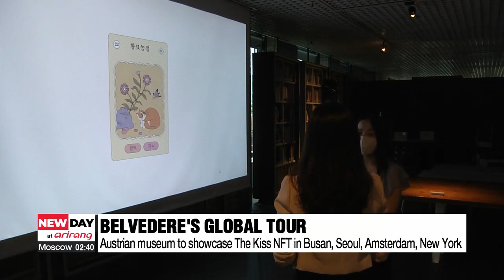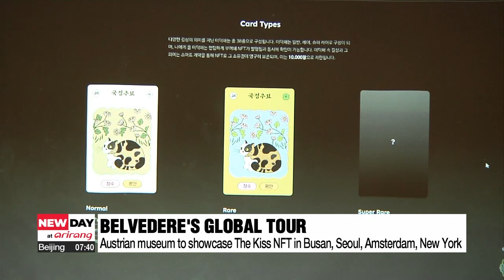Painting to Pixels: How NFTs are affecting traditional art: Belvedere CFO discuss 'The Kiss' NFT ...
Painting to Pixels: How NFTs are affecting traditional art: Belvedere CFO discuss 'The Kiss' NFT project

구스타프 클림트 '키스' NFT 프로젝트, 미술관의 미래: 벨베데르 박물관 CFO

Welcome to Dialogue This Week.
In this corner we invite people around the world to talk about a wide variety of issues ranging from culture and sports, to the latest global trends.
Over the course of the COVID-19 pandemic, one major trend we saw was the sales of NFT art skyrocketing, as investors snap up digital artwork that are verifiable and indestructible. It’s changing the way art is created, consumed, and collected in the digital space but what does this mean for traditional works of art, like classical paintings that have been admired and appraised for their tangible value - in every brush stroke and record of curation?
To discover how the world of classical art can intersect with crypto-technology like blockchain, we speak with Wolfgang BERGMANN, Chief Financial Officer of Belvedere, one of the world's oldest museums and a world heritage site,... as a compound of Baroque 18th-century palaces housing art from the Middle Ages to today.
The museum launched an NFT project of its own 10,000 digital pieces of 'The Kiss' completed by Austrian painter Gustav Klimt in the early 20th century.

1. Traditional art collections and the blockchain seem like two entirely different worlds, and it’s incredible that you managed to translate the expressive and opulent details of the artwork in digital form.
Could you fill us in on how the project is going, and the technology behind it?
What makes the project so special?

2. The Kiss is one of the most famous and most frequently reproduced works of art in the world. It’s easy to find both online and in printed form.
What makes your NFT project a collectible work of art in its own right,... particularly when there are many one-of-a-kind NFT artworks? What makes The Kiss NFTs unique, and worth 1,850 Euros each?

3. Around 2,400 of your Klimt NFTs have been sold, that’s less than a quarter of the total 10,000 pieces. It has still generated an impressive 4.3 million dollars.
How do you interpret these numbers? Do you plan to mint NFTs of other artworks?

4. Some see NFTs, just like other digital tools and concepts such as the Metaverse, as temporary hype during the pandemic. Do NFT artworks simply replicate or enhance the experience of appreciating the piece in its original, physical form, or can they offer something distinctly different?

5. There’ve been discussions on how NFsT and other digital trends have redefined how artwork is created. But how do they affect the curator’s role?

6. The Belvedere is a World Heritage Site, a Baroque jewel, and the site of the Austrian State Treaty. It is both one of the oldest museums in the world and one of the most open to digitalisation. How have you been using technology to translate heritage into the digital space? How do you envision the future of art exhibitions?

7. South Korea is arguably a tech-savvy nation that embraces digital innovation in its culture. You’ve collaborated with South Korea before,... your museum showcases some of your best-admired pieces on Samsung’s Frame TV display. Do you see any room for further collaborations with South Korea? Where do you see potential?

Wolfgang BERGMANN, Chief Financial Officer of Belvedere, thank you for your time and we hope you visit your trip to South Korea

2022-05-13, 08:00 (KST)